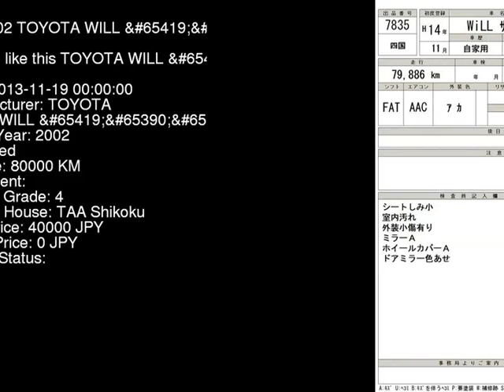2002 TOYOTA WILL NCP70